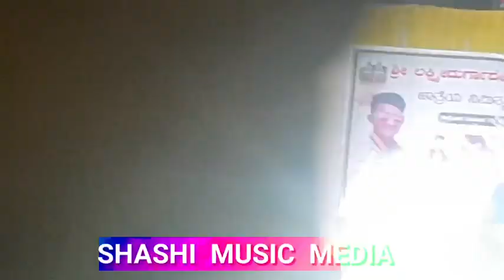ಏನ ಚಂದ ಕಾಣತೀದಿ ಯಾವೂರ ಹೆಣ್ಣ ರಸಮಂಜರಿ ಕಾರ್ಯಕ್ರಮ ಸಸಾಲಟ್ಟಿ ||Suresh inchager signing Arcestra video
suresh